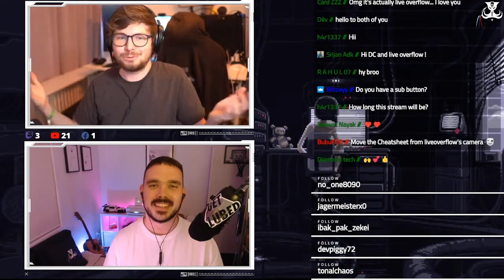How to get started in cyber security (ft. LiveOverflow)